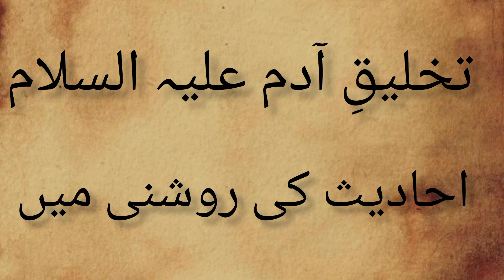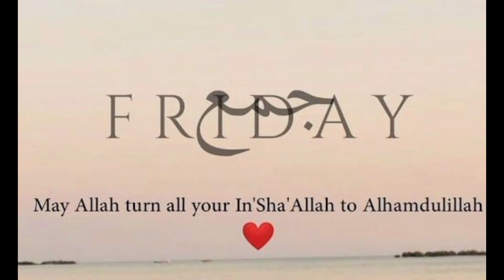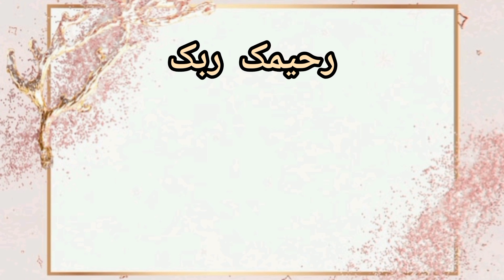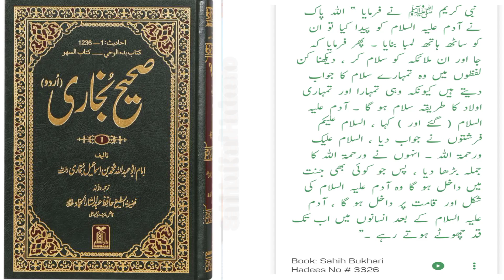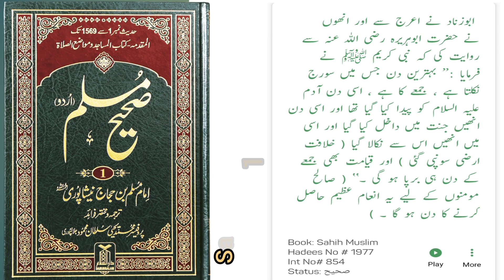Allah ne hazrat Adam ko kaise paida kiya | Hazrat Adam Ki Paidaish Ka Waqia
Allah ne hazrat Adam ko kaise paida kiya | Hazrat Adam Ki Paidaish Ka Waqia|Hazrat Adam As ka Waqia|Prophet Adam Story in Hindi

Aaj ke video me maine mukkamal taur par Adam A.S ki paidaish ka qissa bayan kiya hai🤗

kasafar islamickahani @ROHAILVOICE @PyaaraIslamofficial @AJ.Official @IslamStudio @IslamStudio9 @vickypediatv8929 @IslamicKnowledge77 @islamiclyricswaqiaHazrat

hidaya with hadith